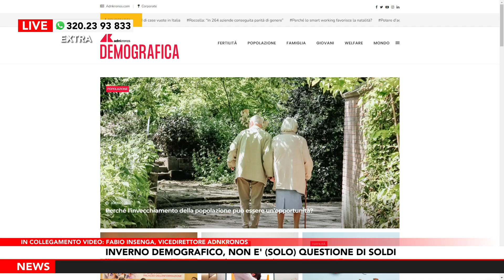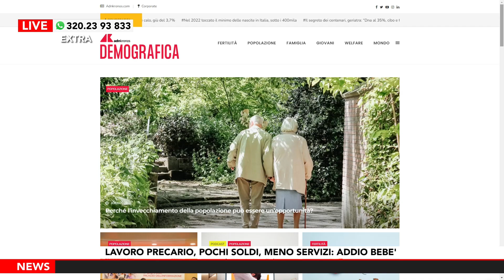Perché gli italiani non fanno più figli?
00:00 Inizio
03:50 Perché gli italiani non fanno più figli? In collegamento Fabio Insegna, vicedirettore Adnkronos

DOVE SEGUIRCI